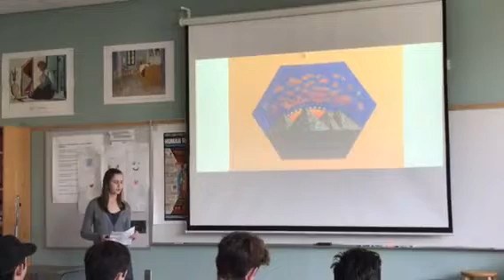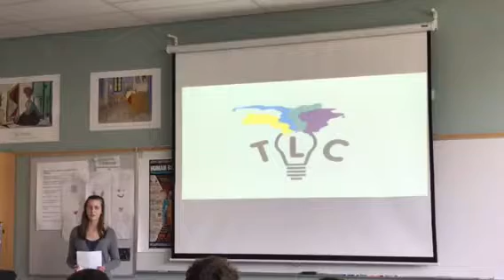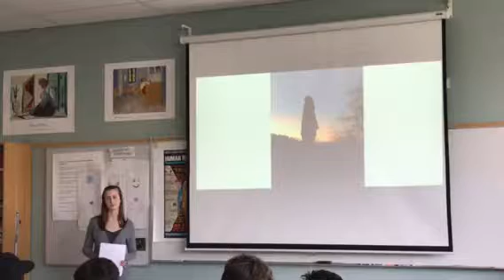Molly Scubecz TED Talk 2017